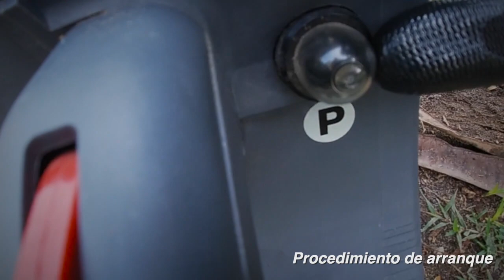Motosierra Efco MTH560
Acompaña a Azhael y conoce el proceso de arranque y funcionamiento de nuestra motosierra EFCO MTH560.

Ideales para tala y poda de jardines, fincas. POTENTES, FUERTES Y FÁCILES DE USAR.